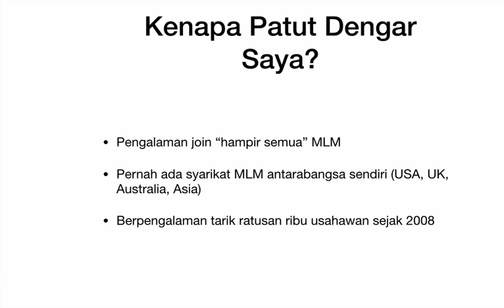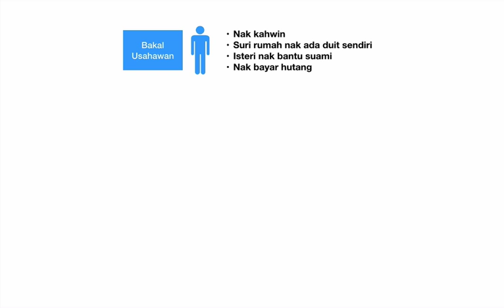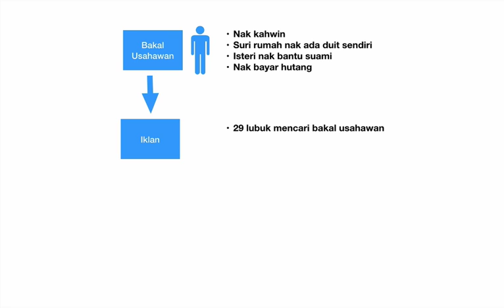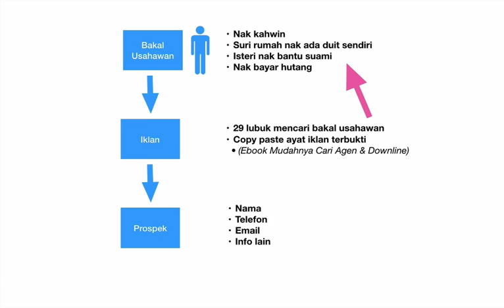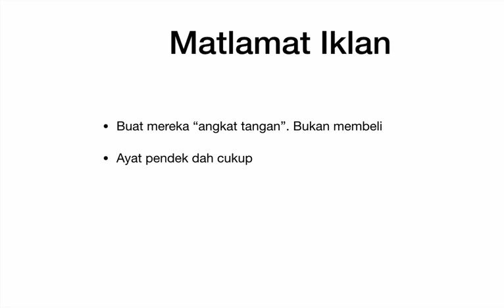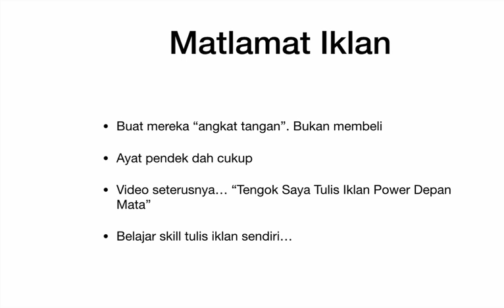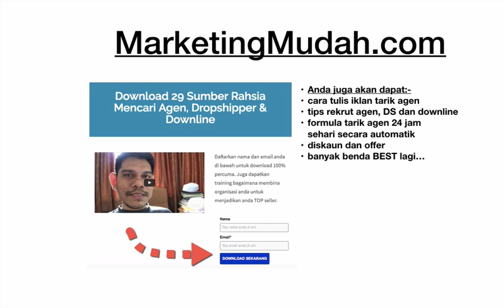3 Rahsia Iklan Berkesan Untuk Tarik Agen, DS atau Downline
Nak tips tarik agen, dropshipper dan downline?